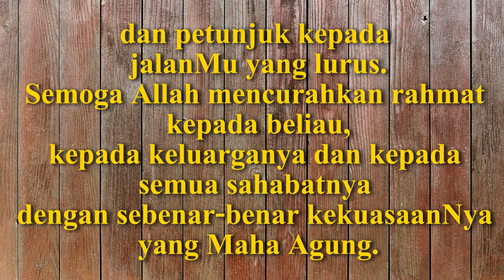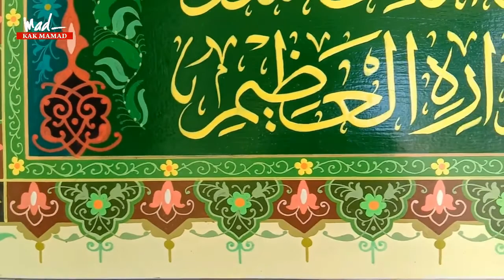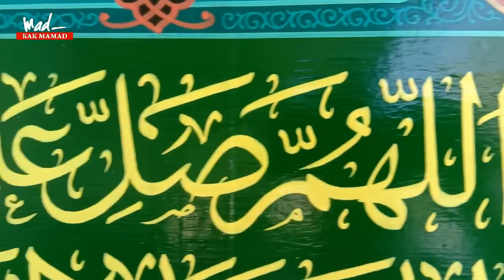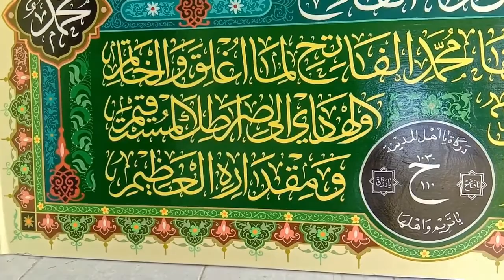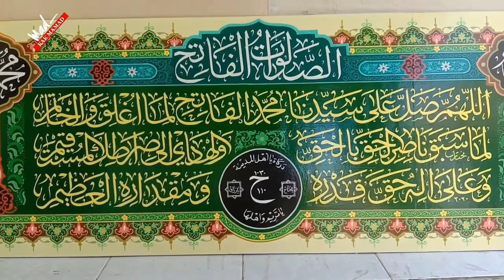Shalawat Fatih Cabang Kaligrafi Dekorasi | Mochtar Sungon Legowo - AL Qolam Studio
Shalawat Fatih ini ditulis oleh Syech Sayyid Muhammad Syamsuddin ibn Abil Hasan al Bakri RA. Seperti lukisan kaligrafi pada umumnya agar bisa menampilkan tulisan dari Shalawat Fatih dengan indah kita perlu banyak ketrampilan dalam penguasaan menulis khat. Mampu menata bidang dengan menarik dan memadukan warna dengan harmonis. Barangkali lukisan kaligrafi Shalawat Fatih di video ini bisa menambah wawasan anda dalam memperdalam seni kaligrafi. Silahkan ditonton selamat berlatih, salam happy drawing dan sukses selalu. Assalamu'alaikum Wr. Wb.